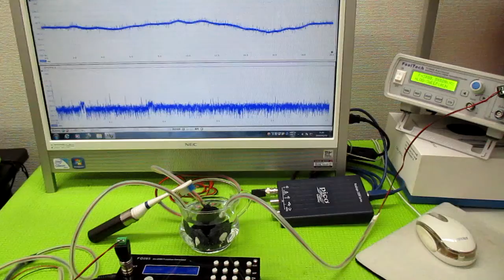超音波発振による相互作用を考慮した「超音波制御技術」